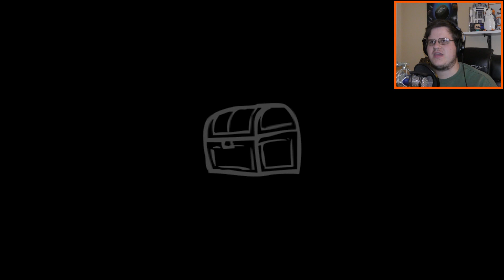The Run Of C-List Bosses | The Binding Of Isaac: Afterbirth Plus Gameplay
Today we play Isaac again, and despite not making any progress, we manage to fight a slew of unusual Boss Monsters during our many descents into the depths of Isaac's basement.